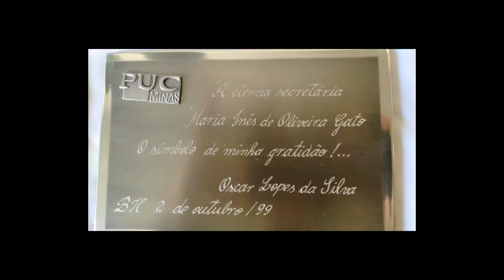Reconhecimento - 06/02/2018 - Maria Inês Gato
Nesta edição, Reconhecimento mostra a trajetória da funcionária da PUC Minas, Maria Inês Gato.